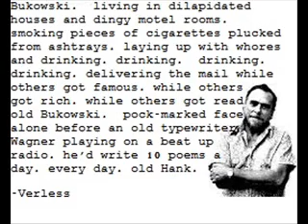Charles Bukowski on Ezra Pound John Fante and other assorted things